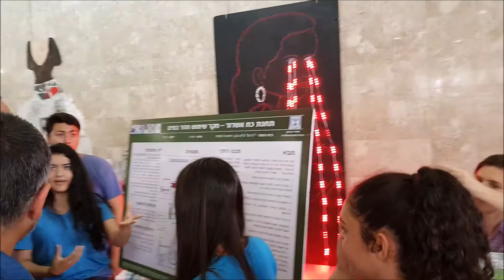אנרגיה צעירה גמר תשע''ח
אנרגיה צעירה, אירוע גמת תשע''ח 23.5.18